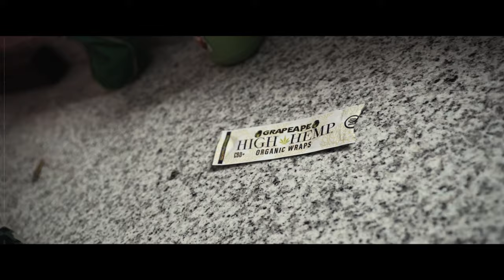Hundo100k - "Focused" (A7iii Music video)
Music video by ARTIST performing SONG
Shot, Edited, Directed by Devflicks

Equipment Used:
Sony A7iii
Tamron 28-75
Fovitec led panels
Haze spray
Ronin M